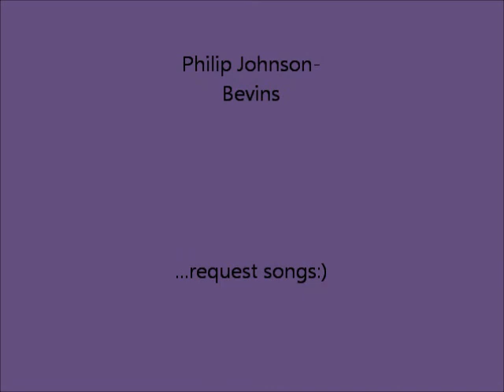Adventure Club Rise & Fall Drum Cover Philip Bevins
my name is Philip Johnson-bevins i live in delaware im 20 ive been playing for ten years .Noshirt12. This song is brand new and amazing ! it was pretty hard to cover I practiced it for a couple of days to get it perfect , using different fills and beats. Tell me these aren't some dirty fills thou. comment what you think and comment requests!